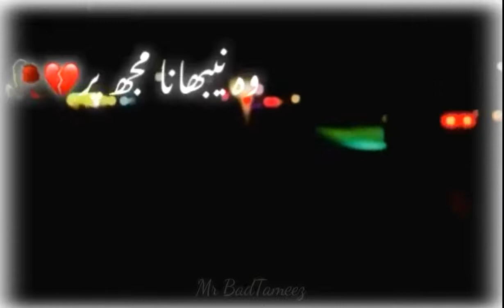Woh Safar Jo Tere Naam Tha || Khudgarz Best Poetry || Mr BadTameez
Note:-
All the copyrights of the background music that are used in this video are owned by it's respective owners.And i really appreciate them.If any of the owners have a problem with your background and, music used here.